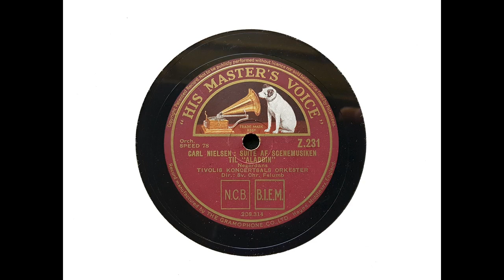Svend Christian Felumb and Tivoli Concert Hall Orchestra - Negro Dance ('Aladdin' - Nielsen) (1936)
Svend Christian Felumb conducts the Tivoli Concert Hall Orchestra, Copenhagen, in the 'Negro Dance' from Carl Nielsen's 'Aladdin,' recorded in Copengagen in February 1936.

Svend Christian Felumb was a Danish oboist and conductor; b. Copenhagen, Dec. 25, 1898; d. there, Dec. 16, 1972. He studied in Copenhagen with Ludolf Nielsen and Bruce, and in Paris with Blenzel and Vidal. From 1924 until 1947 he was an oboist in the Danish Royal Orchestra in Copenhagen. From 1947 to 1962 he conducted the Tivoli Orchestra in Copenhagen. He was the founder of the Ny Musik soc. in Copenhagen and a leader of the movement for modern national Danish music.

I transferred this side from an English pressing of HMV Z 231.